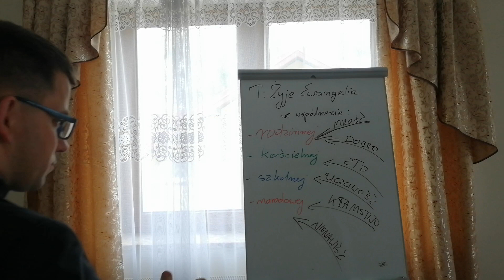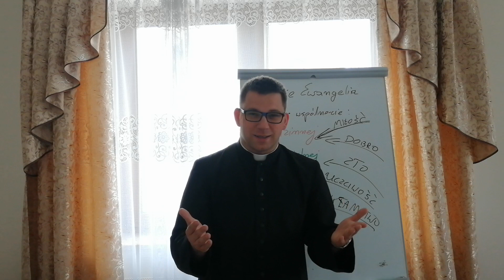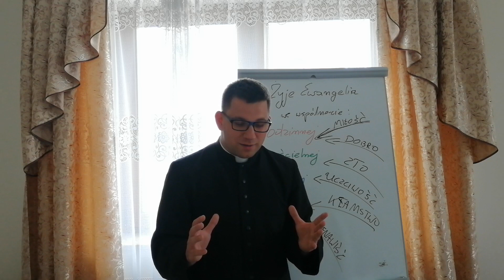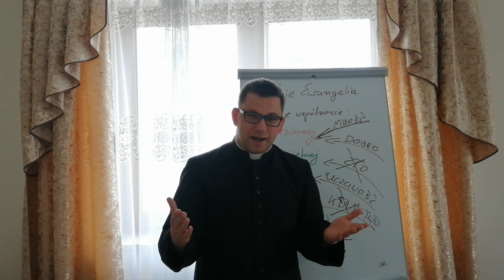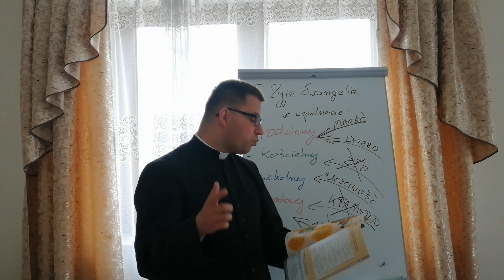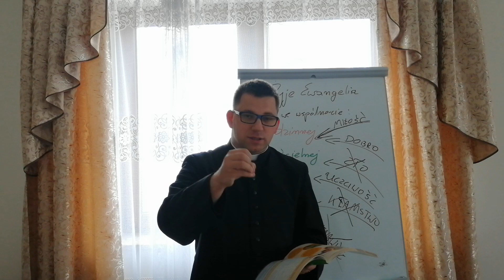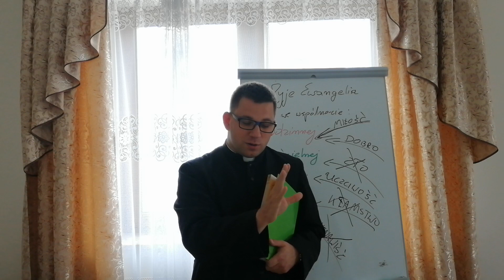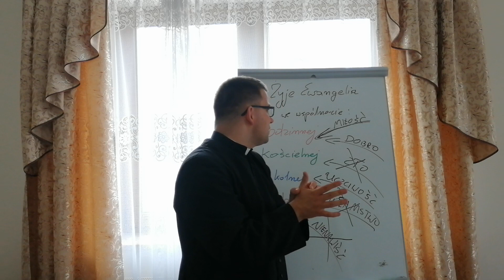Klasa 5, katecheza: Żyje Ewangelią we wspólnocie rodzinnej, kościelnej, szkolnej i narodowej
Będziecie świadkami Pana